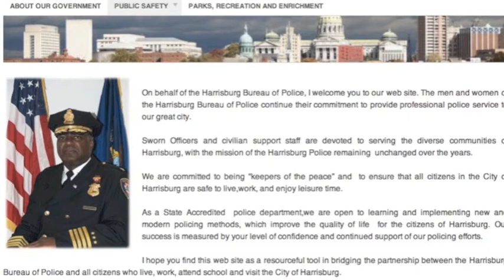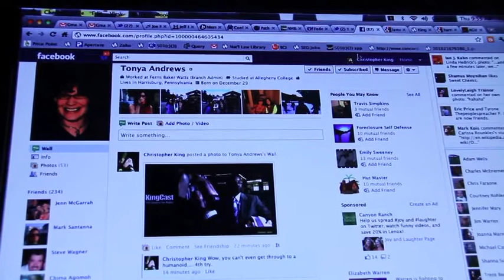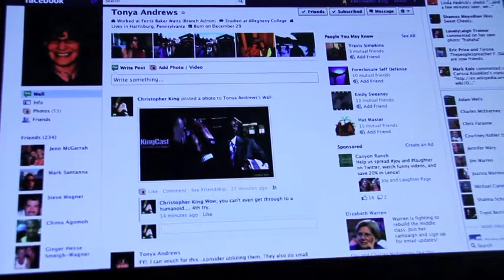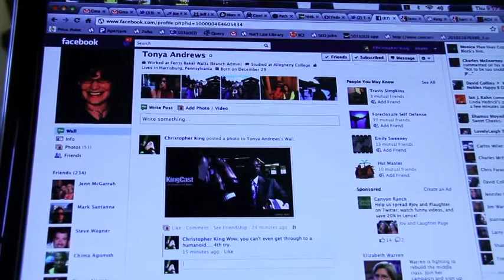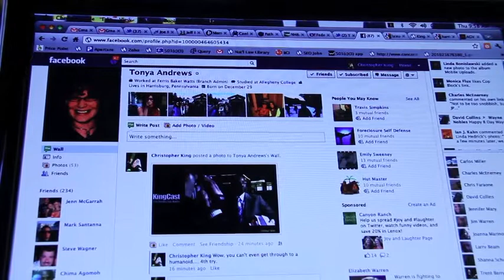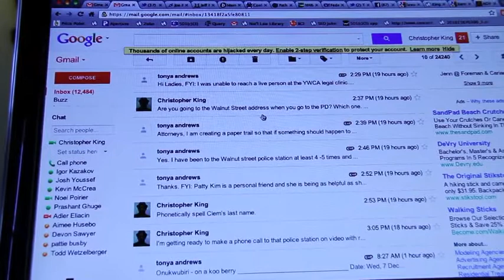Domestic Violence: Harrisburg PD puts woman at risk from abusive lying husband.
The ridiculous story of how a woman who helped her husband learn how to earn a living was ousted from her own home by a man who covered up his past, which involves charges of sodomy and aggravated assault. When I telephoned the police today, 8 Dec. 2011 they were for the most part rude, condescending and completely aloof.